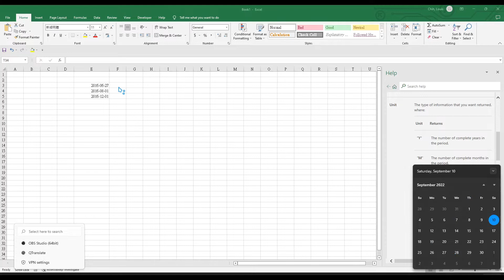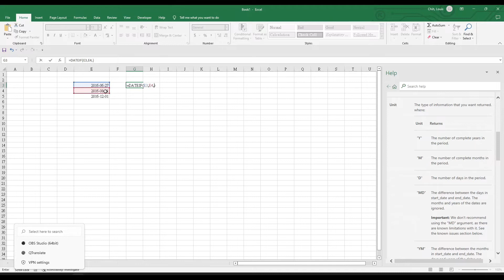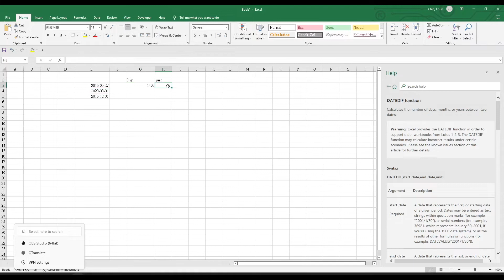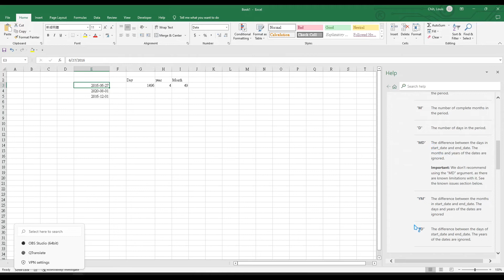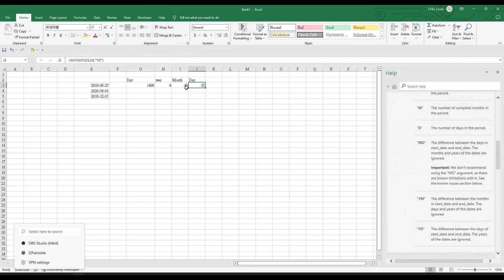Excel 日期差異計算 DATEDIF 函數快速計算年月日間隔Excel quickly calculate the year month day intervalYT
此類型影片適合於 剛學的學生與社會人士
有很多東西雖然不難 但對不熟的人來說 常需花時間尋找
不用過多冗長的廢話 不拖時間 希望能幫到大家快速學習 感恩
由於環境貧窮因素 並沒有很多人擁有的東西與幸福
我不是個非常聰明的人，我總是以不斷的練習才達成目鏢
想要透過自己不斷的努力，讓自己能過更好的生活，
希望能把更多的知識傳給更多的人，雖然我並不厲害 ，
歡迎交流討論想看的簡易影片教學，如有好工作介紹也希望能介紹給我，謝謝
This type of film is suitable for new students and social people
There are many things that are not difficult, but for those who are unfamiliar, they often need to spend time looking for them.
No need to waste too much nonsense, no time delay, I hope it can help everyone learn quickly, thank you
Hello, everyone. I am Shui Ling. I was born in a low-income family with a disabled father.
Due to environmental poverty, there are not many things and happiness that many people have
I admit that I’m not a very smart person. I always practice to reach the darts.
But if you don’t do anything, nothing will start, so keep learning from failure.
I want to use games, a more vivid and easier way, to express and describe a world in my imagination
I hope I can pass on more knowledge to more people. Although I am not good at it,
Welcome to exchange and discuss the simple video teaching you want to watch.
每日一句 Wisdom is only found in truth 唯有真理中方能尋得智慧